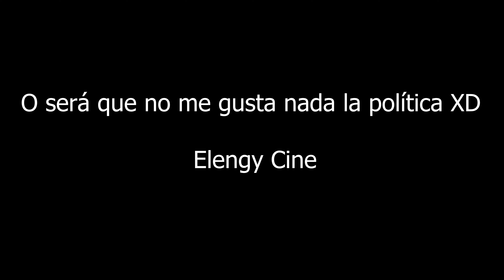Crítica - 'Madres paralelas'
Mi opinión / crítica / reseña sin spoilers de la nueva película de estreno en cines 'Madres paralelas' dirigida por Pedro Almodóvar y protagonizada por Penélope Cruz y Melanie Smit entre otros.